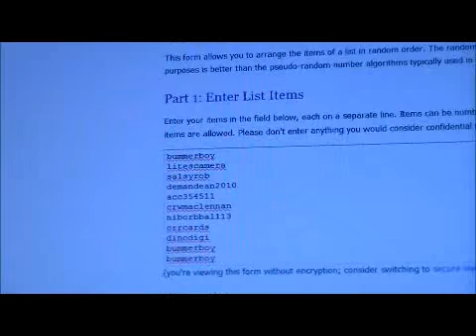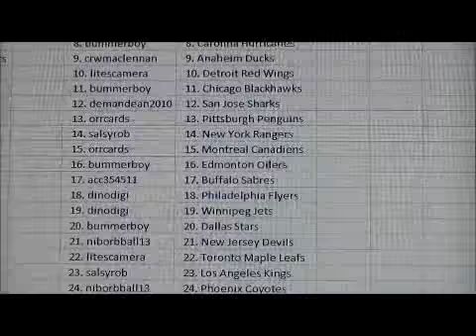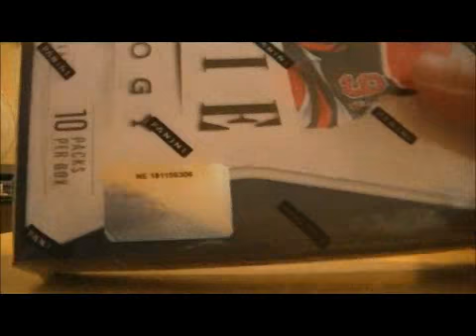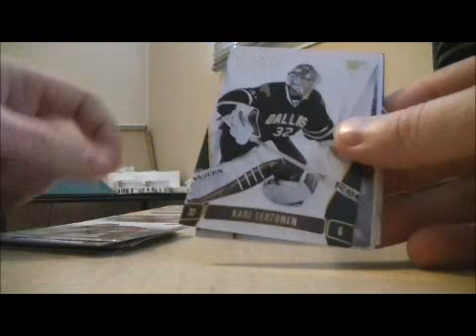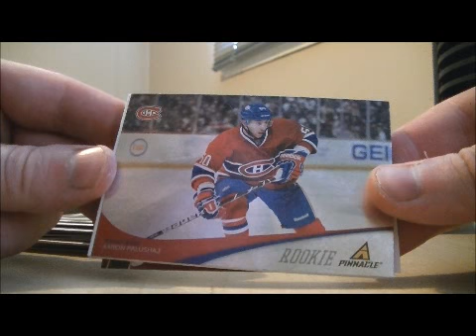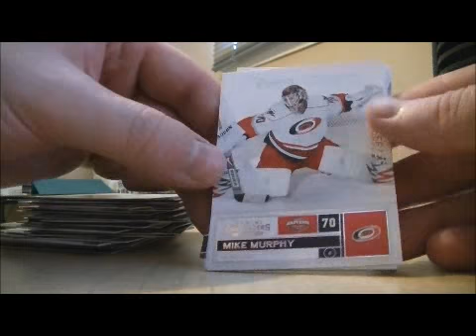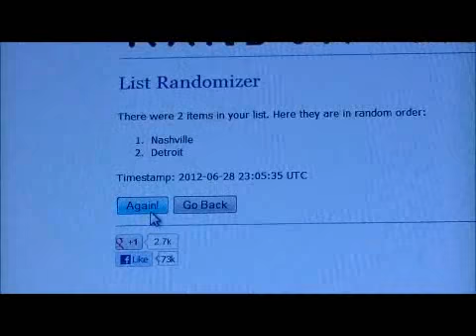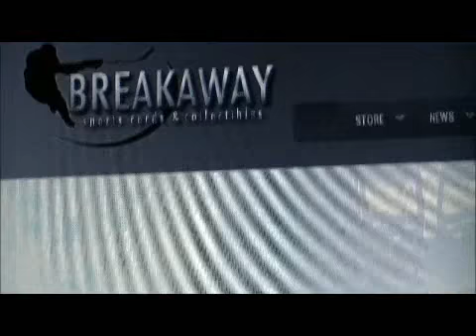2011-12 Panini Anthology Group Break #18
Please register on our site to win some great prizes. We will be live on BlogTV on July 15th! Hope to see you then!

Breakaway Sportscards and Collectibles